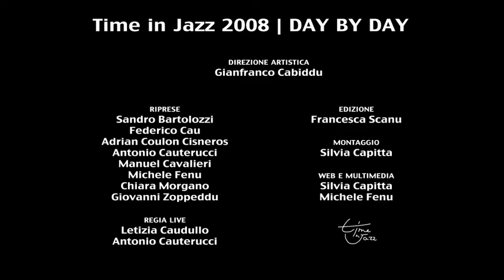Time in Jazz 2008 | DAY BY DAY 12 AGOSTO | Larissa Groeneveld e Ernst Reijseger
Berchidda, Chiesa di Santa Caterina -- ore 11.00
Larissa Groeneveld e Ernst Reijseger

Un'altra virtuosa del violoncello in arrivo a Time in Jazz dalla terra dei tulipani: Larissa  Groeneveld,nella chiesetta di Santa Caterina, nella campagna alle porte di Berchidda.
Larissa  Groeneveld si è formata al conservatorio Sweelinck di Amsterdam con Dimitri Ferschtman, diplomandosi col massimo dei voti. Ha poi continuato gli studi con Natalia Gutman all'Hochschule für Musik di Stoccarda, in Germania, e seguito masterclass di Mstislav Rostropovich e Yo Yo Ma. Nel 1984 ha vinto il primo premio al concorso internazionale "Luis Coleman", in Spagna, e nel 1992 è stata finalista all'ARD Duo-Competition a Monaco. Si è esibita con musicisti come Herman Krebbers e Reinbert de Leeuw, e ha tenuto numerose tournée in Europa e nelle due Americhe. E' stata anche solista con diverse orchestre, tra cui la Netherlands Philharmonic, la Stuttgarter Philharmoniker e i Berliner Symfoniker. Docente (dal 2001) al Conservatorio Reale dell'Aia, suona uno strumento del 1765 costruito dal veneziano Domenico Busan.
Con la pianista Ellen Corver e il violinista Vesko Eschkenazy (subentrato tre anni fa a Peter Brunt) fa parte dell'Osiris Trio. Nato nel 1988, l'ensemble ha all'attivo un'intensa attività concertistica con tournée nei cinque continenti (compresa una visita di stato con la Regina d'Olanda) e un palmarés che conta diversi allori raccolti in patria, tra cui il premio "Philip Morris Finest Selection" e l'"Annie Bosboom Prijs". La sua discografia abbraccia due secoli di musica per trio con pianoforte, spaziando da Haydn ai lavori di compositori contemporanei.